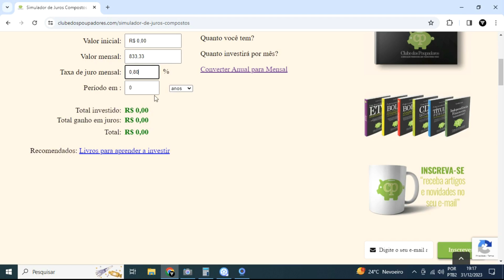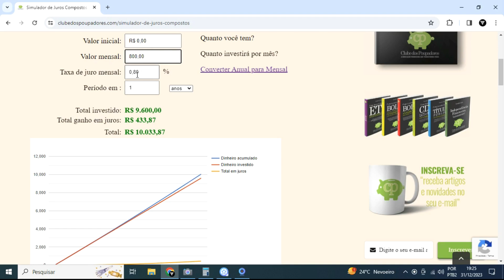COMO JUNTAR 10 MIL REAIS EM 1 ANO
COMO JUNTAR 10 MIL REAIS EM 1 ANO❤️ Curso Sobre Investimentos

Nesse vídeo iremos falar sobre COMO JUNTAR 10 MIL REAIS EM 1 ANO, sim COMO JUNTAR 10 MIL REAIS EM 1 ANO.
Para juntar 10 mil em 1 ano é necessário 833.33 por mês, porém se você quiser juntar 10 mil reais em 1 ano com menos valor é necessário investir 800 reais por mês a 0.80% ao mês.
COMO JUNTAR 10 MIL REAIS EM 1 ANO, passei 3 dicas para que você consiga COMO JUNTAR 10 MIL REAIS EM 1 ANO

LUCAS